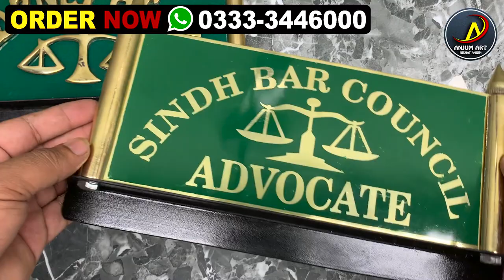Attorney at law plate Plate | Advocate Plate for Car | Metal Plate | Original Plate | Heavy Plate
For Order Contact On Whatsap 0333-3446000 (Nishat Anjum)
Cash On Deliver Available with some advanced
Attorney at law plate wali Plate | Peetal Plate | Metal Plate | Original Plate | Heavy Plate